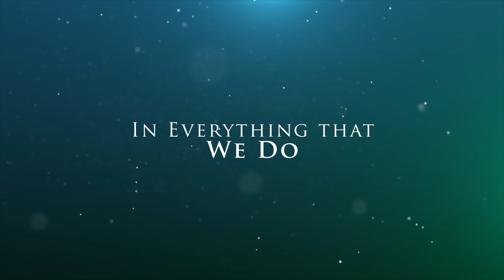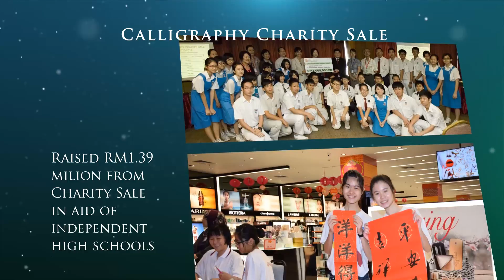parkson2015 csr Online v2